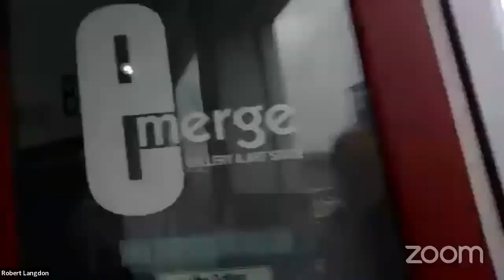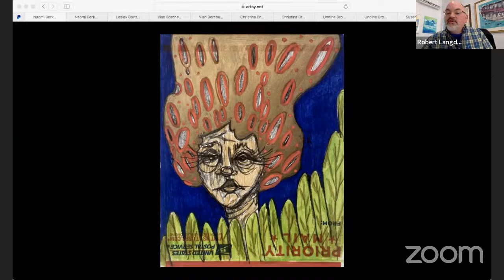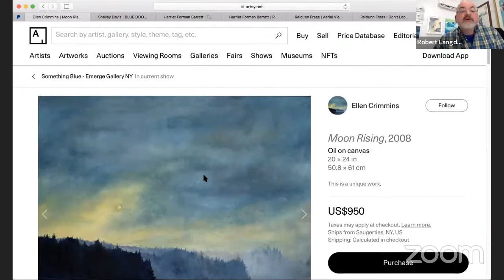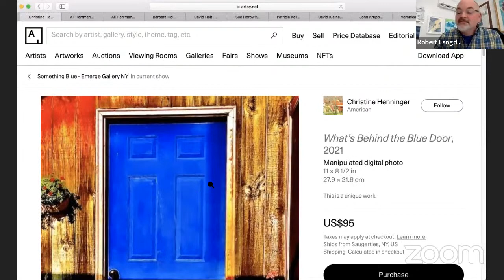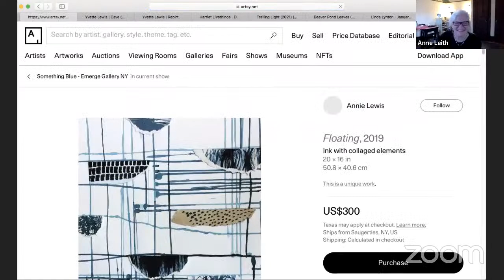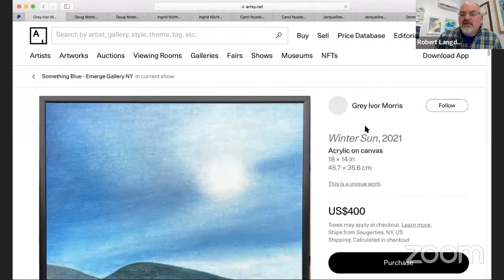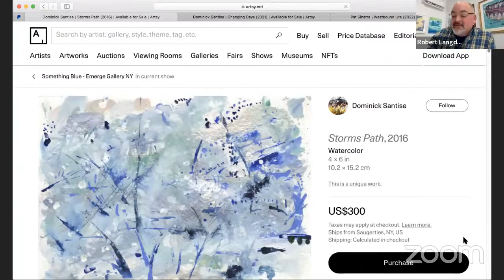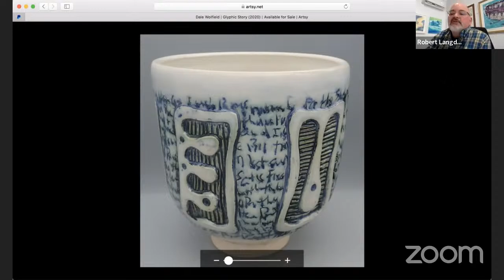Something Blue virtual curator tour and artist discussion, March 27, 2022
Curator Robert Langdon presented each artwork in the exhibit SOMETHING BLUE and was joined by artists Gina Petrecca, Sophia Barbareso, Joan Barker, Vian Borchert,  Arabella Colton, Gat Gabriel, Raanan Gabriel, Andrea Geller,  Christine Henninger, Barbara Holt, Pat Kelly, Veronica Lawlor, Anne Leith, Maureen Lohan-Bremer, Linda Lynton, Elaine Ralston, Leslie Rolnick, Dominick Santise, and Pat Sinatra who discuss their work.

SOMETHING BLUE  includes art of various styles and mediums all predominantly blue, or the viewers eye is drawn to the blue element in the wok. 66 artists are participating in Something Blue, with works exhibited at the gallery in Saugerties, and an additional 33 works available exclusively on artsy.net.

You can view the artwork in SOMETHING BLUE at the gallery in Saugerties, NY, thru April 16, 2022, and on Artsy.net

Emerge Gallery offers a wide selection of art that will suit all  tastes and budgets. Voted "Best Art Gallery" by readers of Hudson Valley Magazine